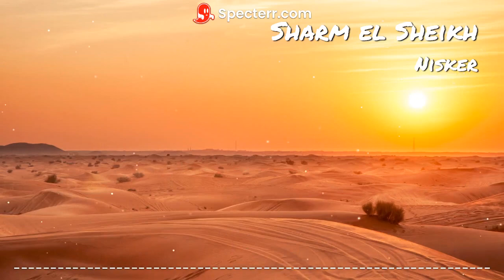[DnB] Nisker - Sharm el Sheikh [NGUAC]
Наконец-то нормальный визуализатор!
Простите, что я долго ничего не выкладывал. Просто создавать видео лень. Теперь к делу. С этой музыкой я участвовал в полуфинале конкурса NGUAC 2023. И я почти победил...

ДОЛБАНЫЙ ВОДЯНОЙ ЗНАК D: